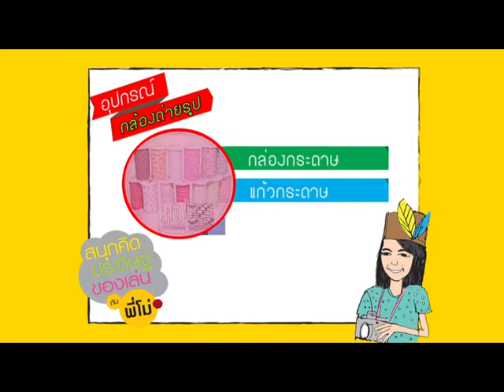(กศน.) กล้องถ่ายรูป